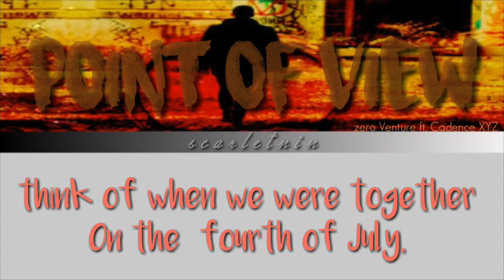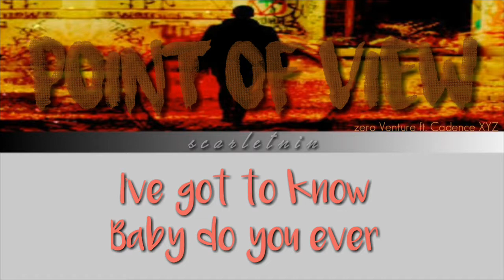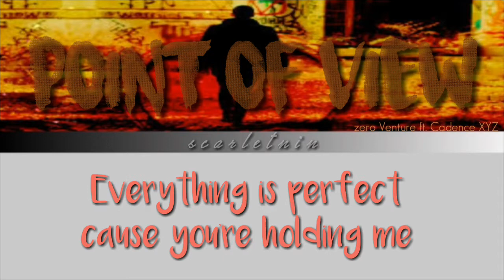Zero Venture ft. Cadence XYZ - Point Of View KARAOKE with Lyrics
Requested song.

Hope you like it! Sorry for any mistakes..